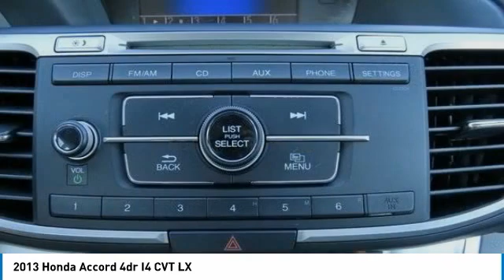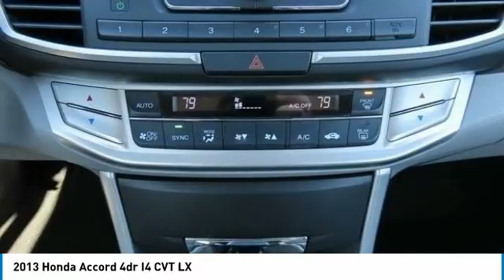2013 Honda Accord Nanuet NY PM730310A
2013 Honda Accord 4dr I4 CVT LX

Alabaster Silver Metallic 2013 Honda Accord LX FWD CVT 2.4L I4 DOHC i-VTEC 16VbrbrRecent Arrival! Odometer is 45805 miles below market average! 27/36 City/Highway MPGbrbrAwards:br * Car and Driver 10 Best Cars * 2013 IIHS Top Safety Pick * 2013 KBB.com Brand Image AwardsbrKelley Blue Book Brand Image Awards are based on the Brand Watch(tm) study from Kelley Blue Book Market Intelligence. Award calculated among non-luxury shoppers.  Kelley Blue Book is a registered trademark of Kelley Blue Book Co., Inc.brCar and Driver, January 2017.brbrbrReviews:br * The Honda Accord is the Labrador retriever of sedans. If you want a hassle-free, pleasing family car with a reputation for quality and an immediate familiarity, it??s hard to go wrong with the Accord. Coupe versions, meanwhile, add an element of sportiness, especially when fitted with the strong V6 engine. Source: KBB.com Some of our Pre-Owned vehicles may be subject to unrepaired safety recalls. Check for a vehicle's unrepaired recalls by VIN